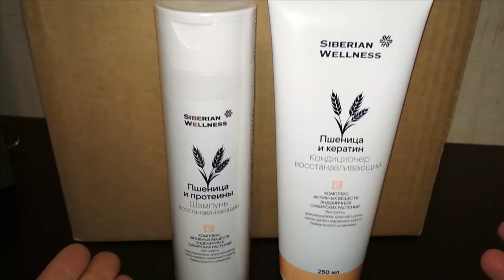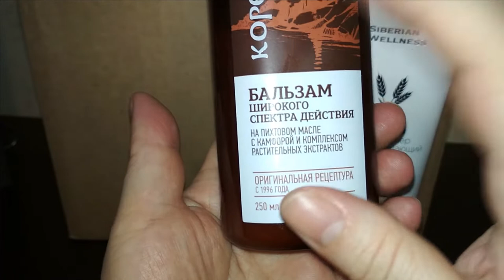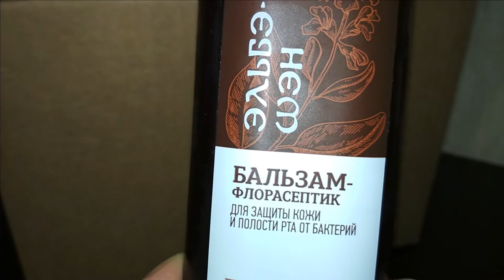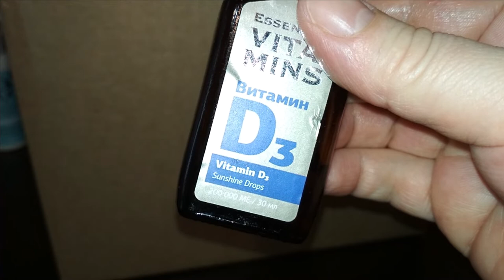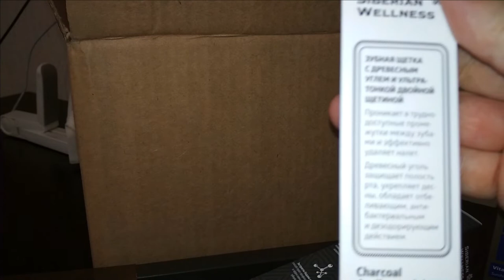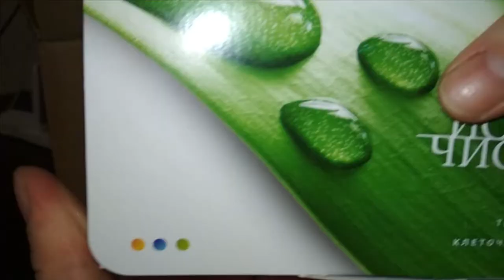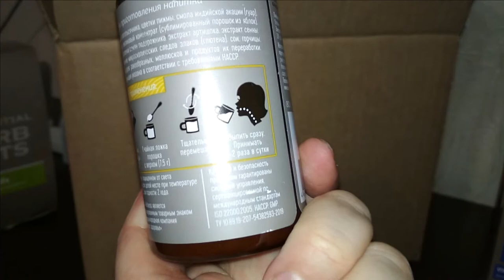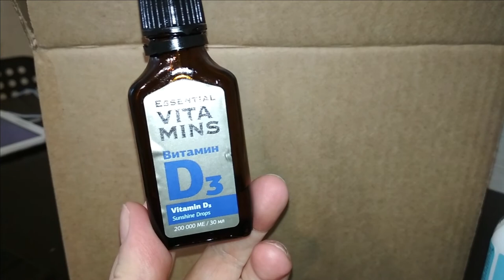Сибирское здоровье / Покупки из магазина Siberian Wellness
Регистрация на сайте магазина SW